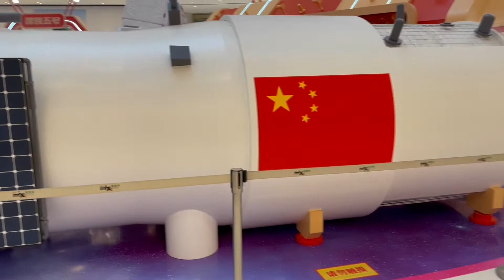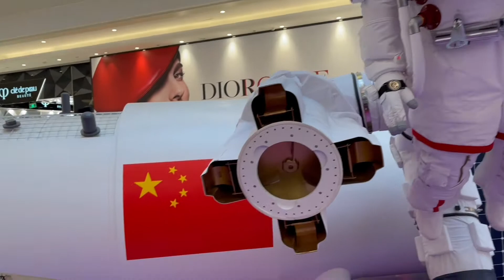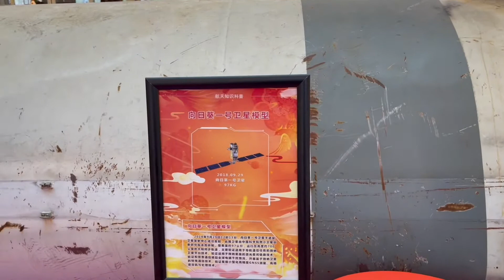Maulan na araw kabsat + Punta sa Mall